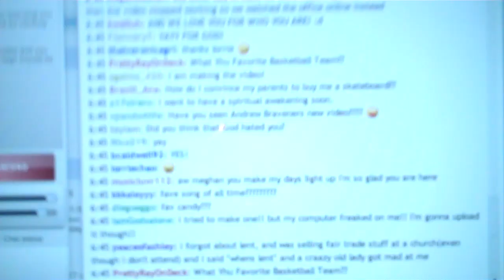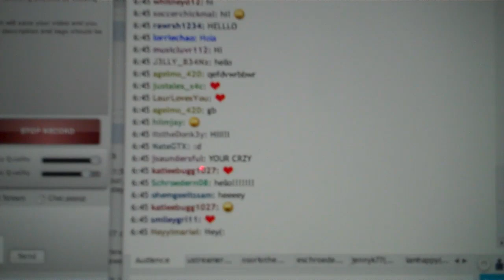Cupcake Burry [DAY 76_2/16/10]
so many cupcakes in my house right now.